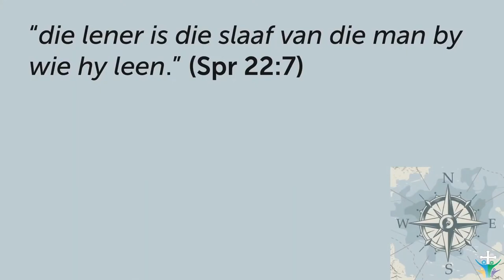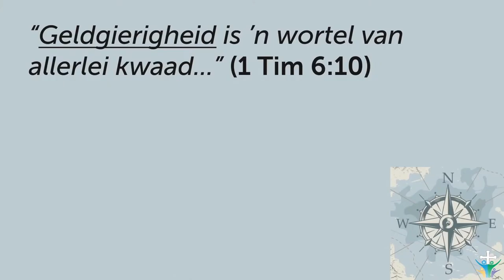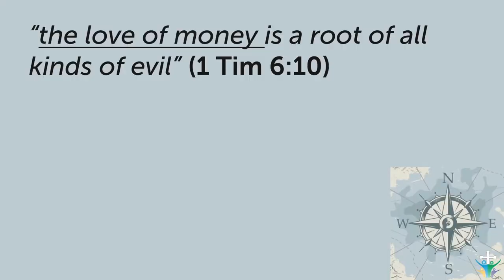Bestuur jou FINANSIES sodat die Here jou kan GEBRUIK (Pt. 3)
Hierdie is 'n snipsel van die preek: Bou veilige Marges in jou lewe in (Johan Delport)